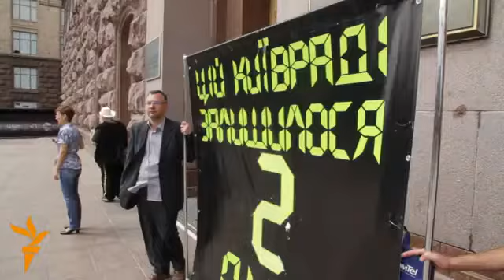Останнє попередження Київраді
Громадські активісти передали символічні «чорні мітки» депутатам Київської міської ради. Учасники акції закликали депутатів скласти мандати у неділю 2 червня.